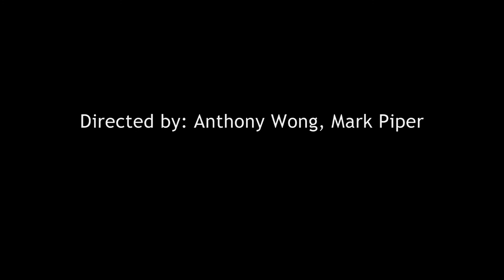Howard & Mary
Howard & Mary, or better yet, when Mary met Howard.  Billy Holden and Jessica Smith, directed by Mark Piper and Anthony Wong in Sydney Australia.